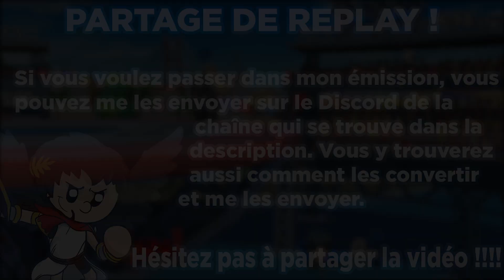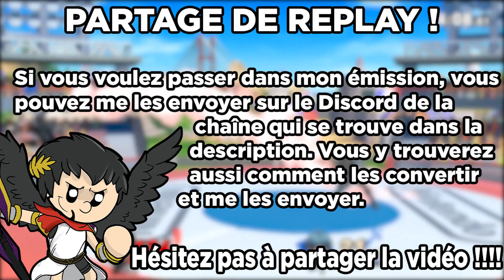SUPER SMASH OOF ULTIMATE #33 | Addictio smash compilation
Bienvenue sur la chaîne TheTrilleurz

Si tu veux nous aider, partage, commente et hésite pas à aimer si ça t'a plu !
► Musique utilisé :
- Hard Boiled Heavies -Sonic Mania - OST

► Twitter d'Addictio/TheTrilleurz

►Le Twitch !

► Le Discord par la !